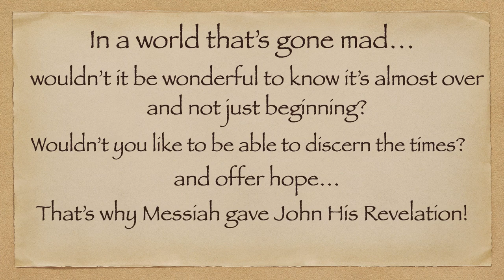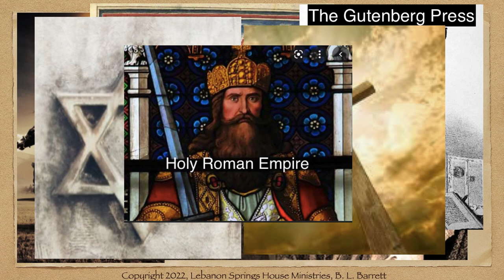Trailer : The Book of Revelation: "Historicist View"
Wouldn't it be wonderful if we could believe all of today's chaos would soon be over? Many people think it's just beginning, but that's a new thought on the world scene.  Until the mid-twentieth century, most Biblical scholars considered the Book of Revelation from an historicist's viewpoint.  I think this view of Revelation needs to be revisited today, if for no other reason than preserving that history.  Join me in learning what the Reformers and early Church Fathers can teach us about our future.  Coming soon!